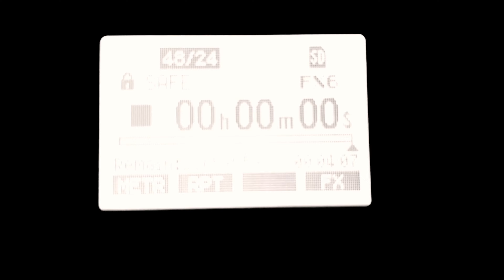Safe Spaces ❤✌🧘‍♂️ New song everyday raising your love vibrations 432hz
"Safe Spaces" ❤ original song by Jon Binnie.

I write a new song everyday, inspired by daily meditation, to raise your love vibrations on your ascension journey through this life, and the next 🙏🌈❤🌍❤💙💞

In my home studio I record music on the Tascam Model 24 and video FX by Kinemaster for Android.

The main items of kit I use in my studio are:
Shure SM7B vocal microphone
Cloudlifter Mic Amp for Shure SM7B
NW100 for Cloudlifter phantom power
SM58 microphone for motorhome lead vocals or backing vocals
Samsung S10 for recording video
Kinemaster for video editing on my Samsung S10 phone
eMastered.com for audio mastering
Tascam Model 24 22 ch input...
Electric drumkit